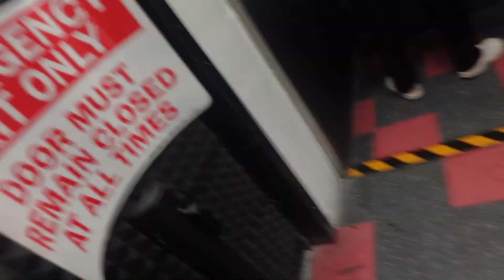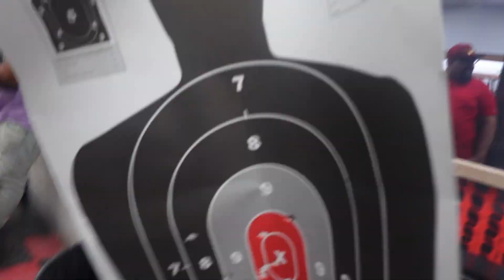COPS THOUGHT WE HAD AN ILLEGAL SWITCH!!! Gun Range Vlog!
Went to try out a new gun and police thought we were shooting a switch, They told us to follow them to the back...

Road To 500‼️‼️‼️Letssss goooooooo